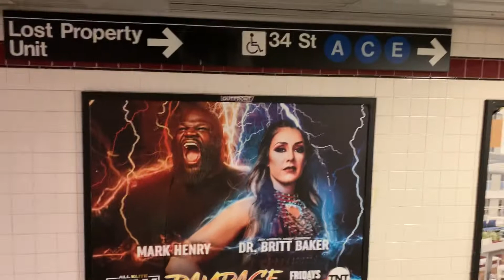AEW Rampage advertisement outside Madison Square Garden after WWE’s return post 2021